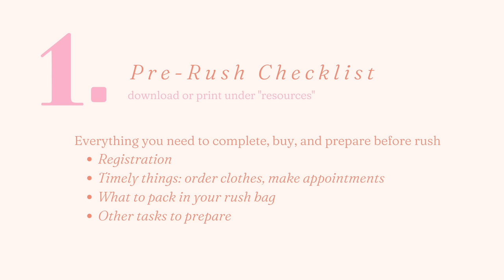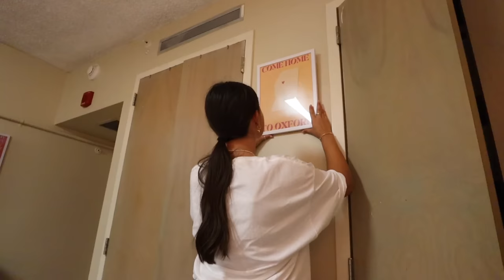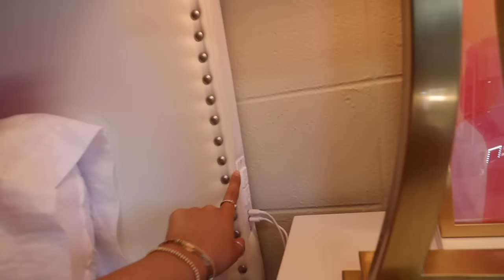FRESHMAN DORM MOVE IN VLOG 2023: at Ole Miss (Crosby Hall)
Moving into Crosby Hall at Ole Miss! I moved my sister into her freshman year dorm and it was so fun!!! we went ALL OUT and spent so much time on this dorm - but it was so worth it.

IF YOU'RE RUSHING A SORORITY: I partnered with my friend who is an Ole Miss alum (and was Pi Phi’s Rush Chair) and we created a Sorority Rush Prep Course! I want to to help prep girls to be their best self during rush! It has so many resources and videos (questions to ask/how to answer, do’s and don’ts, how to rank, plus the best ways to support your daughter).

VSCO ⋆ aaudreya

⋆ ITEMS ⋆
Desk Skirt
Over the Door Mirror
Makeup Mirror
White Bedskirts
5x7 Accent Rug
Alternate Rugs
12x20 Accent Pillow Insert
26x26 Square Pink Pillows
28x28 Square Pillow Insert
Alternate Headboards
Artwork Frames
Curtain Rod
Curtain Rod Holders
Desk Chairs
Shower Caddy
Shower Shoes
Mattress Topper
Command Strips

⋆ MAKE UP ⋆
Clinique Moisture Surge
Glossier Skin Tint
Kosas Concealer
Milk Makeup Concealer

⋆ EQUIPMENT ⋆
Canon G8 X Mark II :
Canon M50
Tripod :